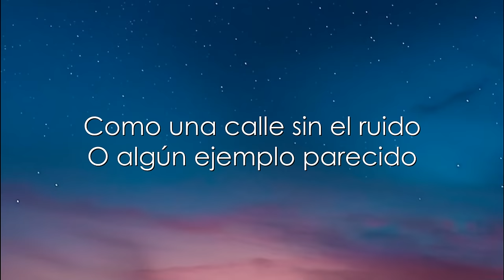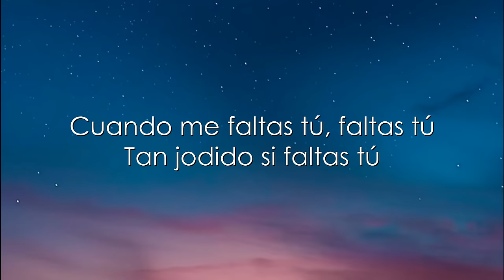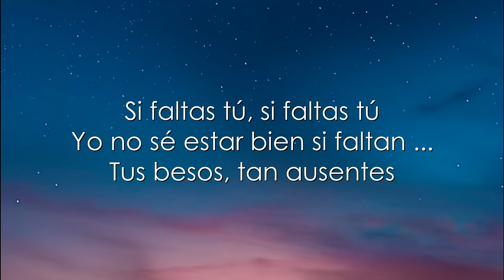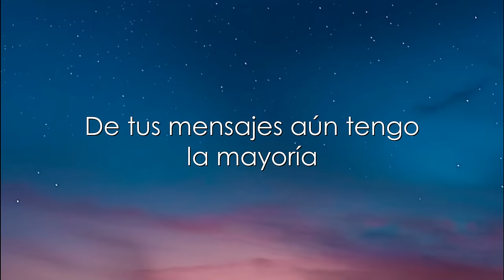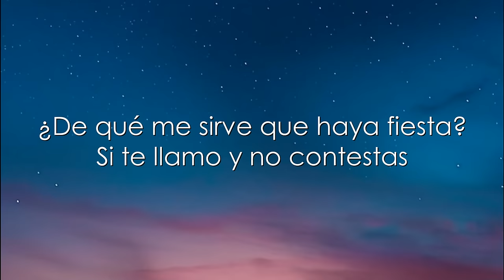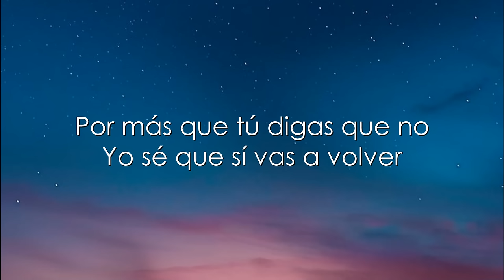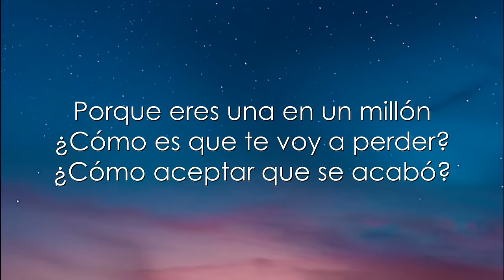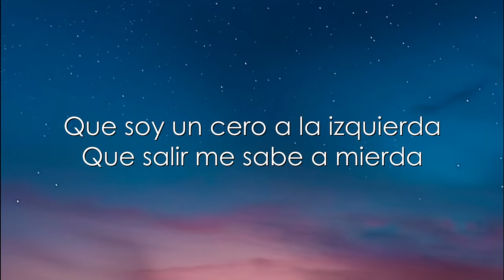Morat - Faltas Tú (Letra)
LETRA:

Como galaxias sin estrellas
Como un zapato sin su media
Cuando me faltas tú, faltas tú
Vivo a medias si faltas tú

Como una calle sin el ruido
O algún ejemplo parecido
Tan jodido si faltas tú

Quedé tan incompleto con tu adiós
No quiero ser uno en una mesa para dos
¿De qué me sirve que haya fiesta?
Si te llamo y no contestas

Porque me faltas tú, faltas tú
Y hace más de un mes
Que soy un cero a la izquierda
Que salir me sabe a mierda

Yo no sé estar bien si faltas tú
Si faltas tú, si faltas tú
Yo no sé estar bien si faltan ...

Tus besos, tan ausentes
Regreso al mismo hueco siempre
Del que nunca escapo por más que lo intente

No tengo planes de olvidarte todavía
De tus mensajes aún tengo la mayoría
Solo borré ese con el que te despediste
Porque cada que lo miraba siempre me dolía

Ya estoy cansado de escribir canciones tristes
Y de vivir con diez por ciento de energía
No voy a ser el perdedor que no te insiste
Llevo pensando todo el día ...

No importa el mes ni la estación
Igual yo aquí te esperaré
Por más que tú digas que no
Yo sé que sí vas a volver

Porque eres una en un millón
¿Cómo es que te voy a perder?
¿Cómo aceptar que se acabó?